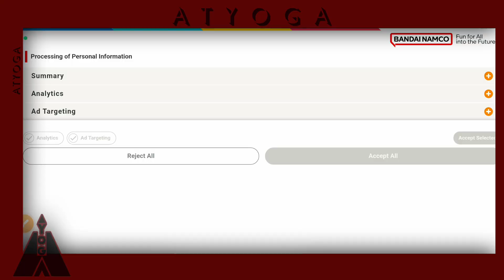Reroll and Link | MOBILE SUIT GUNDAM U.C. ENGAGE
REROLL AND BIND OR LINK GUIDE